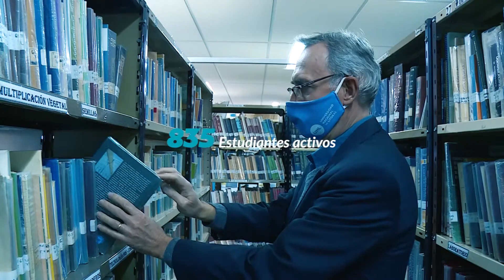“Yo Estudio” en FCA-UNL. Expocarreras 2021.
Video de presentación general de la Facultad de Ciencias Agrarias de la Universidad Nacional del Litoral con la participación de autoridades, estudiantes y una recorrida por la unidad académica. Audiovisual producido por Litus TV para el especial Expocarreras 2021 de su programa “El Paraninfo”.